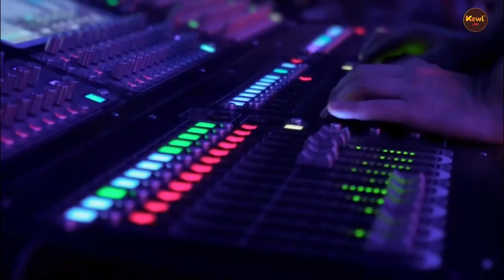Boston Metaphysical Society's Mystery at Pikes Peak: Paranormal & Scifi Madeleine Holly-Rosing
Madeleine Holly-Rosing discusses her newest 4-issue comic series, Mystery at Pikes Peak, and introduces the new art team in this thrilling interview. The series follows the adventures of Samuel, Caitlin, Granville, and Alma as they flee Boston and seek refuge at Tesla's Experimental Station in Colorado Springs. Fans of Penny Dreadful, Girl Genius, and Ruse will enjoy the paranormal and science fiction mix in Boston Metaphysical Society, and can catch up with the original six-issue mini-series (Volume 1).